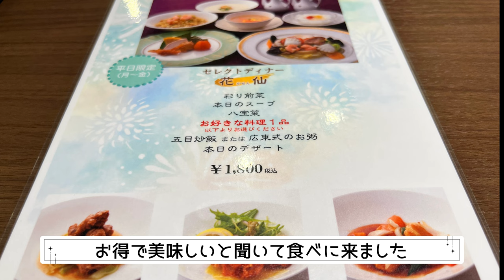神戸市西区のエキソアレ西神中央にある『金龍閣』でセレクトディナーを食べてきた